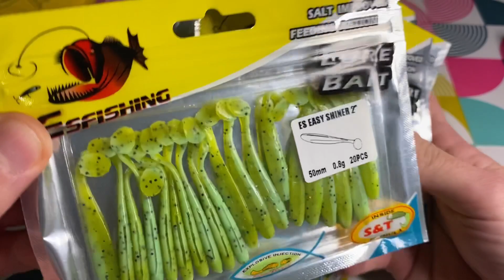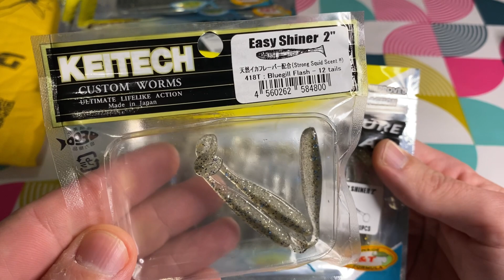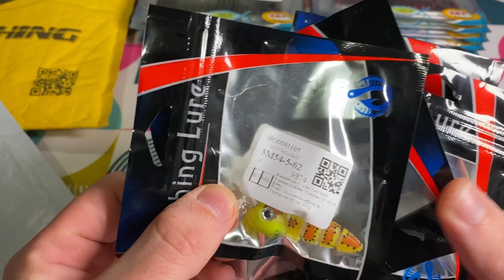Présentation leurres aliexpress d’une qualité parfaite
Copie du keitech easy shiner 👇

Petit cranck 👇